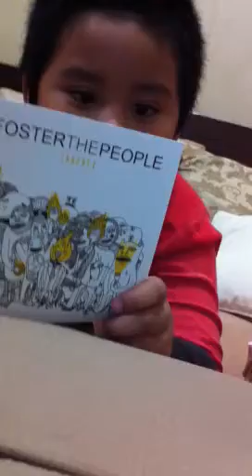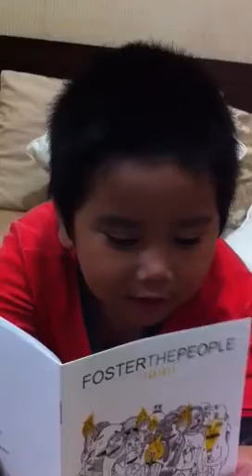foster the people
a 4 years old kid that adore foster the people very much